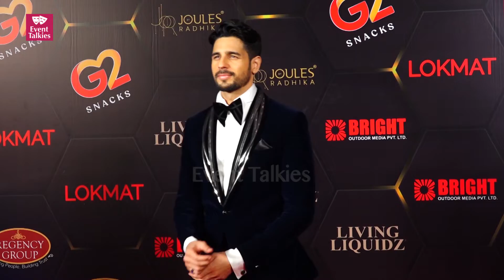'योद्धा' स्टार सिद्धार्थ मल्होत्रा सूट बूट पहन पहुँचे 'Lokmat Most Stylish Awards 2021' समारोह में